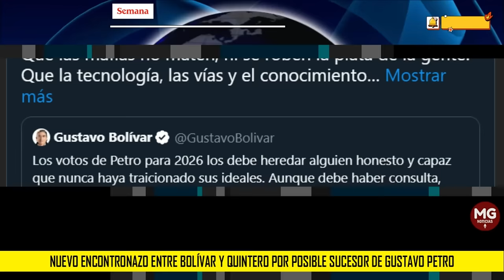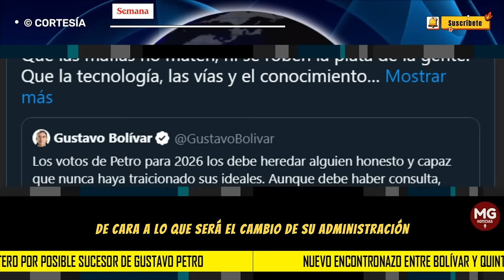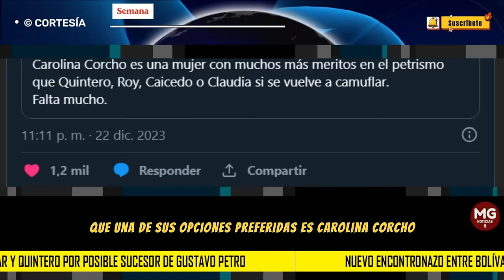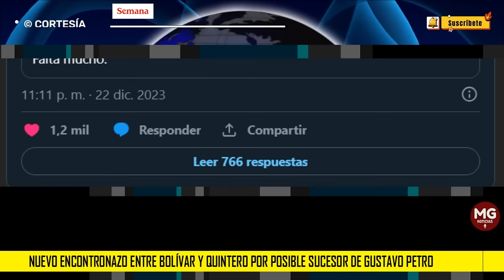⛔ NUEVO ENCONTRONAZO ENTRE BOLIVAR Y QUINTERO POR POSIBLE SUCESOR DE GUSTAVO PETRO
Ha pasado un poco más de un año desde que Gustavo Petro ganó las elecciones y se convirtió en nuevo presidente de Colombia, pero el petrismo ya está pensando en lo que será el próximo periodo presidencial y tiene la mira puesta en 2026, año en el que se conocerá el sucesor del líder del Pacto Histórico.
SEMANA